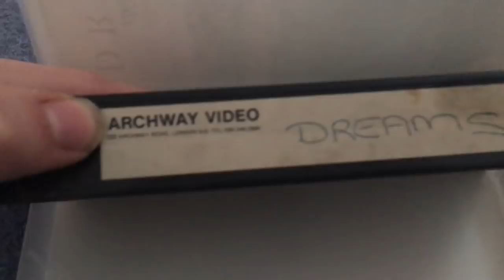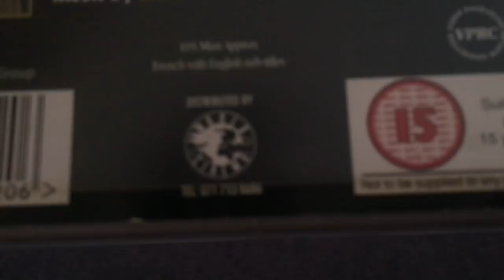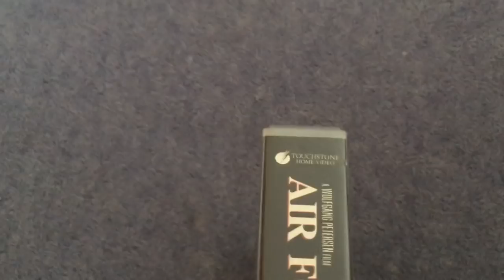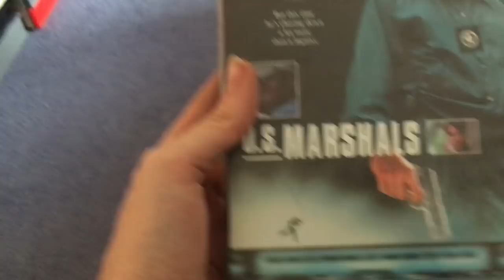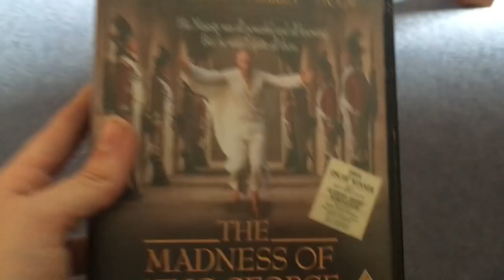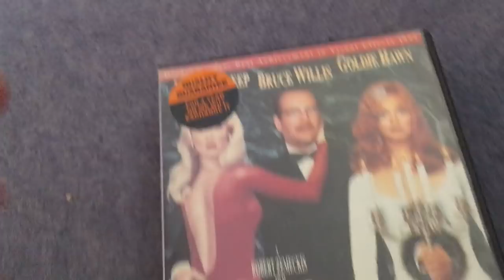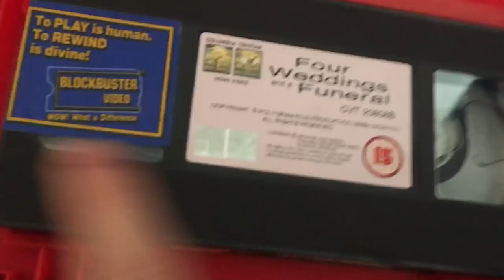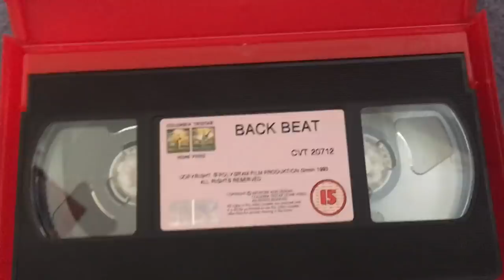VHS Collection 2019 Edition: Part 14 - The Finale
We're there. The last, and biggest part. Strap yourselves in, it's gonna be a fun one.

Sonic Mania - Lights, Camera, Action! (Studiopolis Zone Act 1)